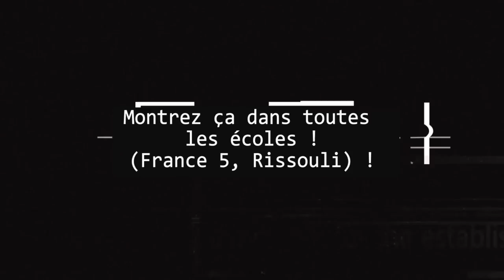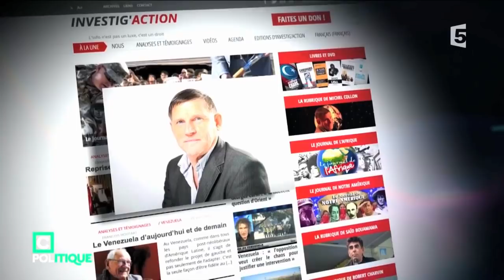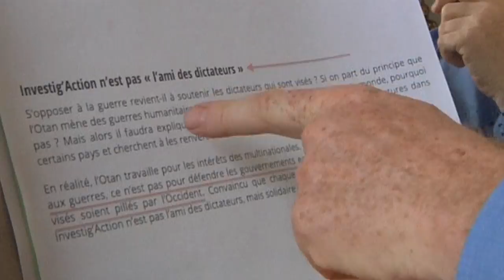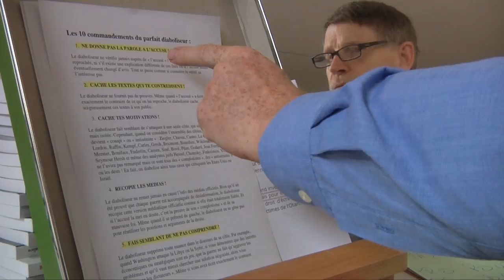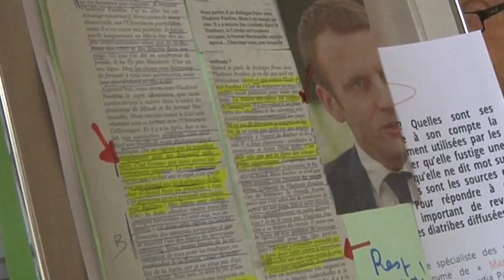Michel Collon : "Montrez ça dans toutes les écoles ! (France 5, Rissouli) !"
"Cette émission devrait être montrée dans toutes les écoles de journalisme ! Et dans toutes les écoles tout court, pour un cours d'éducation aux médias. C'est un concentré des trucs du parfait diaboliseur : étiquetage, amalgame, falsification de photos, occultation de mes véritables positions... Un festival signé Lagardère !"
Michel Collon répond, vite et clair, aux accusations mensongères formulées contre lui et le site Investig'Action dans cette émission du 25 juin : C Politique (France 5) a tendu un piège à Djordje Kuzmanovic, porte-parole de Mélenchon.